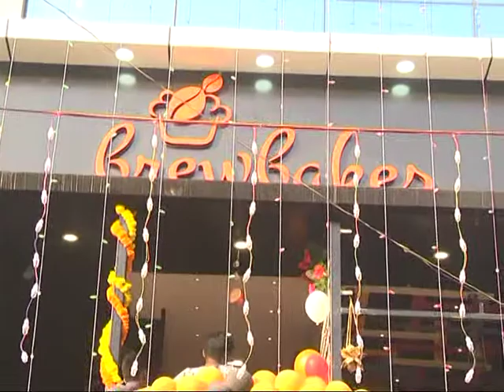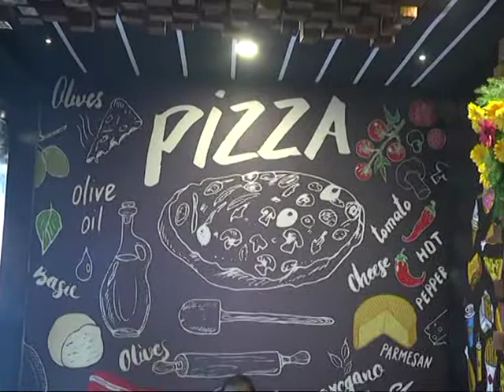ఈ నటుడు ఎవరో గుర్తు పట్టండి||who is this Star-Inside Talk